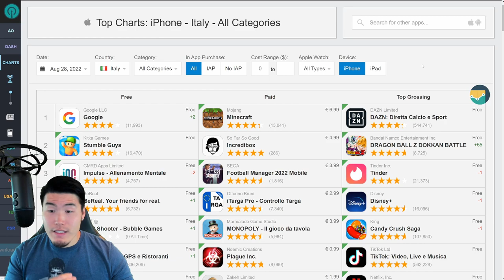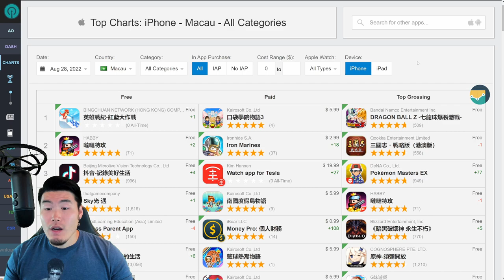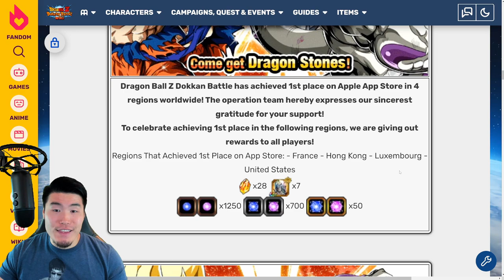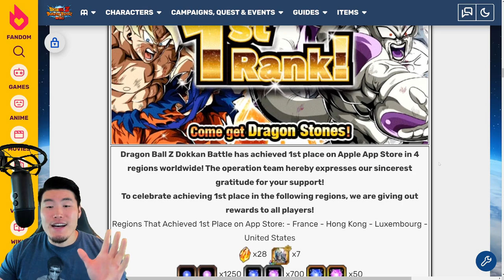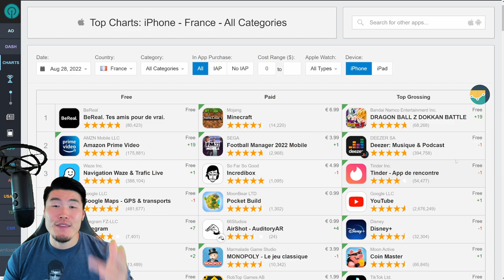LOTS OF FREE STONES ON THE WAY?! LR Cooler & LR Goku TOP GROSSING Update! (DBZ Dokkan Battle)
Let's find out how many TOP GROSSING dragon stones Global players can expect to get for the LR Cooler & LR Goku banners!